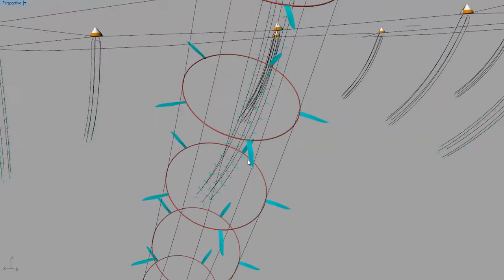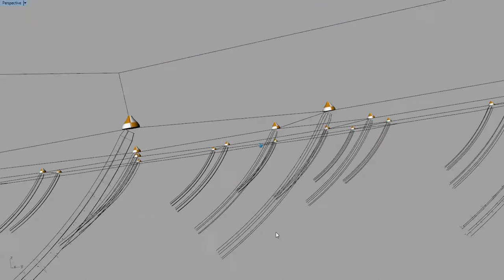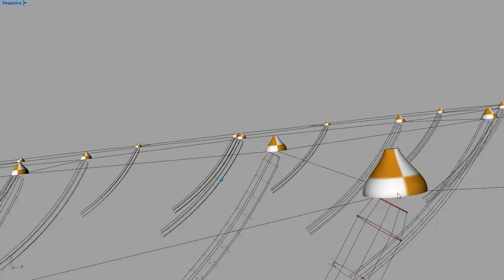tidal estuary ring generators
Tidal estuary power being extracted using tense net mounted  ring generator array. Makes for a very resource efficient extraction process. Open Source Hardware cc4.0